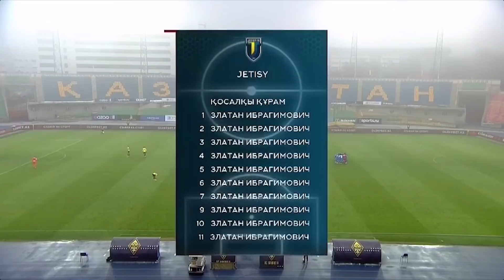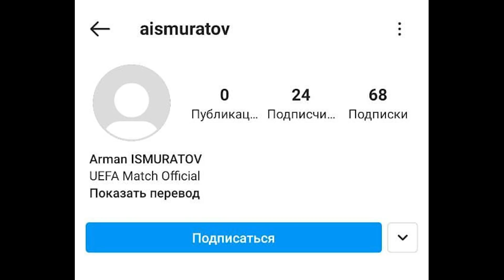Позор с полем в Туркестане, судья бьет игрока, дно нашего футбола. Обзор 1 тура КПЛ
Родненькая КПЛ вернулась, и первый тур получился ну очень веселым, так что я с радостью взялся за старый-добрый обзор тура! Сейчас вместе обсудим водное поло и проблемы "Туркестан Арены", судью, который бьет футболиста "Атырау" в подтрибунке, шедевр от Бейсебекова, заявление Шпилевского про судей, 11 Златанов в "Жетысу", мощь "Тараза", детский сад "Акжайыка" и пушку от Тагыбергена.

В инстаграме "Спорт Шредингера" тоже много всего интересного про наш футбол и наш спорт, а еще там можно смотреть выпуски